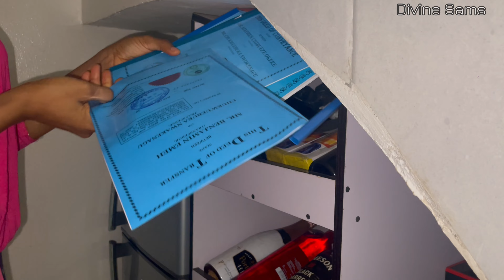THE KEY TO HAPPINESS….Everyday.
Documenting parts of my life and inspiring someone while doing so.
I hope this video gives you more meaning to Happiness.